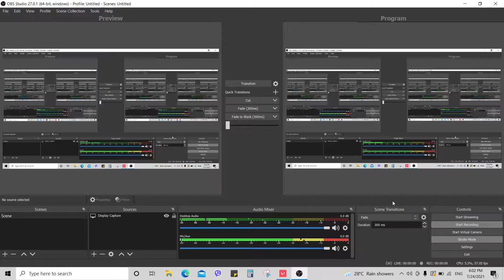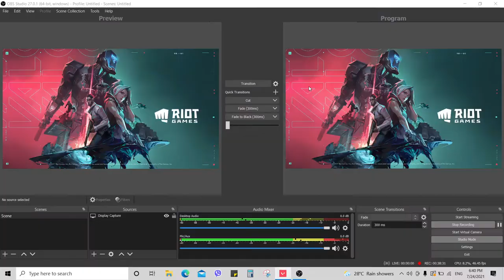Valorant No Abilities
I tried to play without using abilities. It's still fun to play